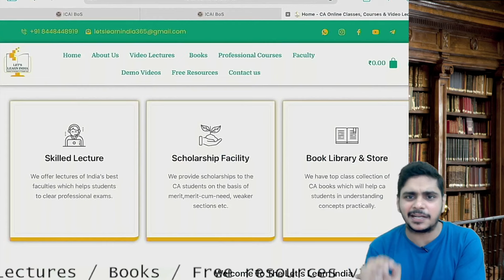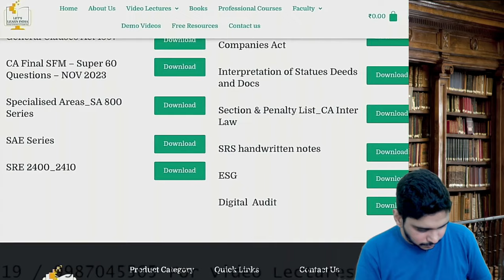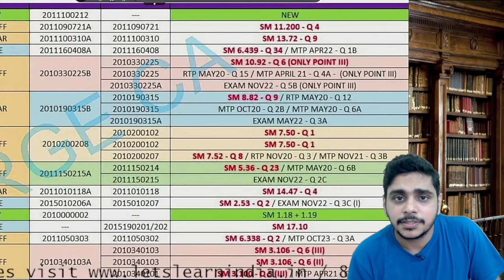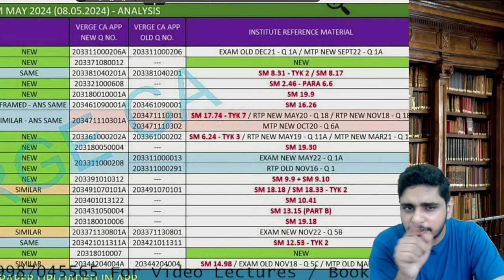CA Final Audit Strategy | Nov 2024 | CA Abhishek Bansal